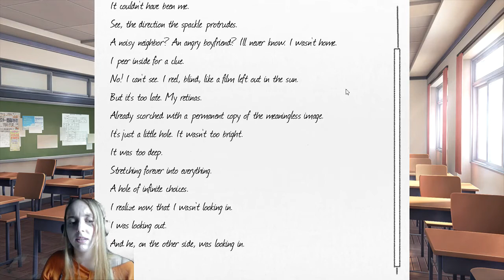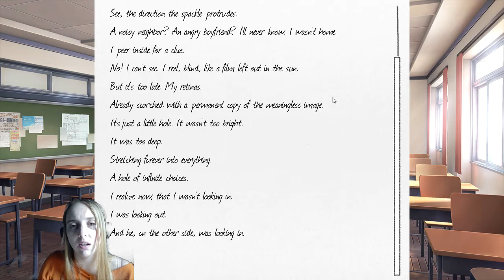Doki Doki Literature Club: WE GOT A CAT FIGHT!!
We finish up the poem exchange by listening to Monika's poem, but then the unavoidable happens when Yuri and Natsuki exchange their poems...
Yuri and Natsuki have a cat fight, shots are fired and Sayori justs wants all of this to stop. When the girls turn to me to settle the argument, what will I do to stop the cat fight?